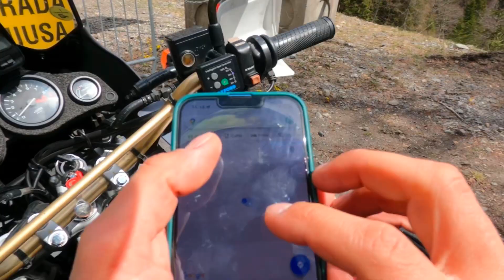UNA GIAPPONESE IN FRIULI -Ep02- Dalla valle del Tempo a Sauris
Seconda puntata del format "una giapponese in Friuli", ovviamente non è andato tutto come ci aspettavamo, ma ormai siamo abituati a ogni inconveniente 😅
Oggi vi portiamo a Sauris attraverso una delle strade e dei panorami più belli del confine Friuli-Veneto.. Seguiteci 🖐🏻